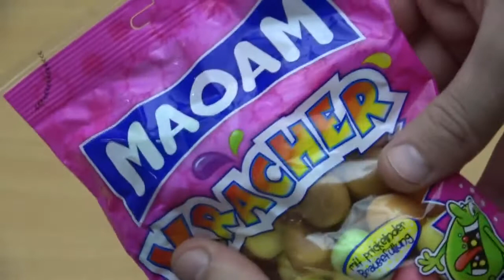EXPERIMENT Glowing 1000 degree METAL BALL vs Orbeez Satisfying